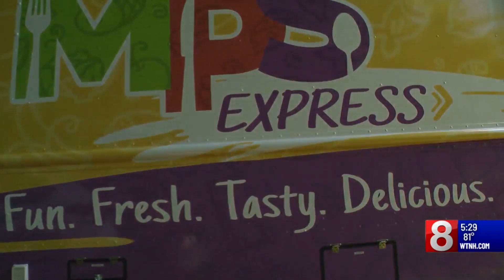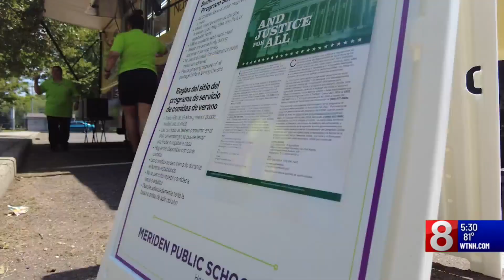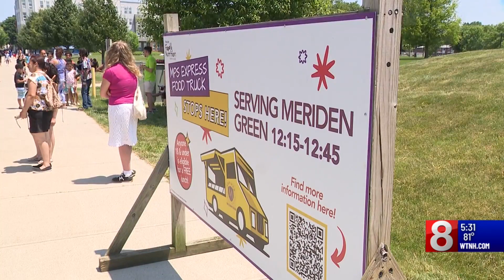Meriden Public Schools launches food truck to provide free meals this summer